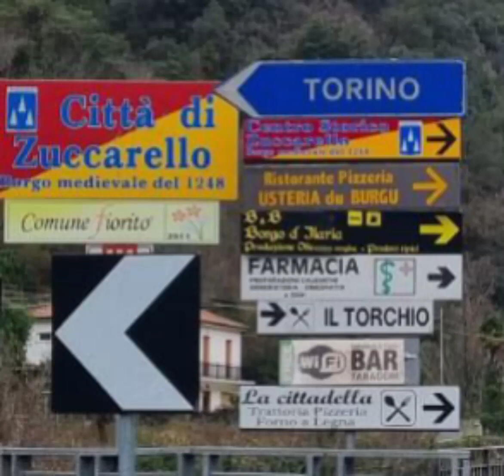NEVE da Zuccarello,Bardineto, Calizzano,Murialdo a Millesimo 🥶❄️ Alta Via dei Monti Liguri🏔️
partito da Albenga,salito fino a Bardineto proseguito per Calizzano,Murialdo e Millesimo.